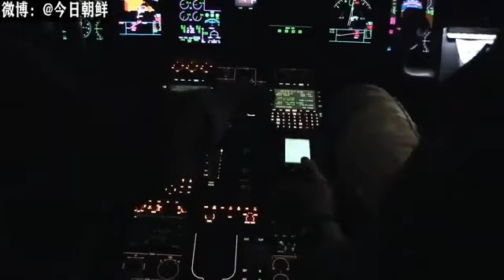Полеты самолета ретранслятора Bombardier E 11A ВВС США над Афганистаном до его крушения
Видео полетов американского самолета-ретранслятора Bombardier E-11A с регистрацией 11-9358 над Афганистаном до его крушения в провинции Газни 27 января 2020 года.
Напомню, что о крушении самолета на подконтрольной «Талибану» территории Афганистана стало известно в понедельник, однако детали случившегося описывались противоречиво. Сначала афганское телевидение заявило, что борт был пассажирским и принадлежал национальной авиакомпании Ariana Afghan Airlines. Затем, когда сама авиакомпания опровергла это сообщение, появились предположения о международном рейсе. Однако ближе к вечеру представитель талибов Забихулла Муджахид заявил, что самолет сбили его соратники и что на его борту были «высокопоставленные офицеры ЦРУ , выполнявшие разведывательную миссию».